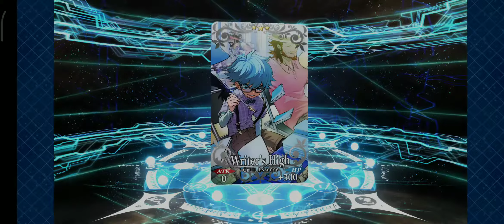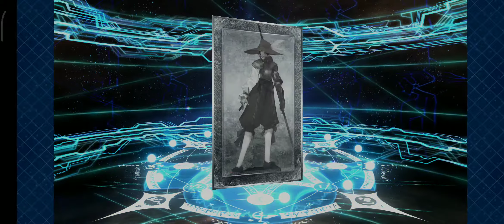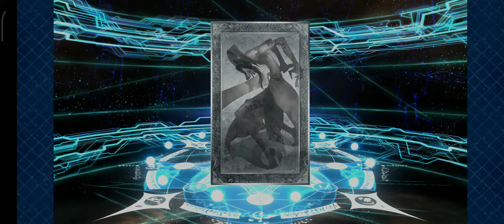FGO NA - BB Summer Summoning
Got lucky here, now I'll wait for ruler Artoria and lancer Melt banner